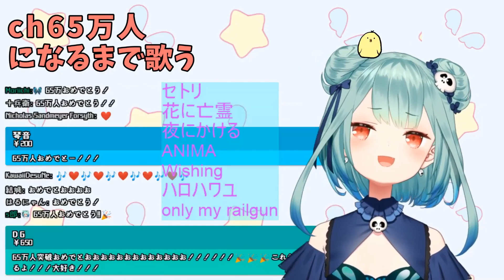Rushia singing "Only My Railgun" while hitting 650K subs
Source : pettan-rushia (@UruhaRushia )